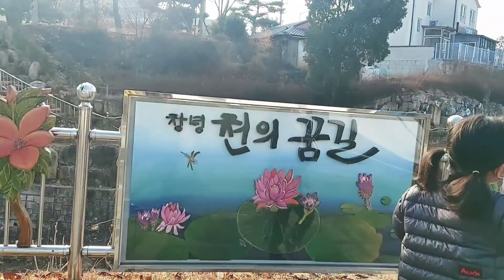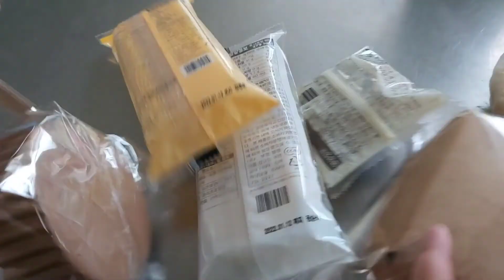KOREAN-FILIPINO 🇰🇷🇵🇭: KOREAN FOOD + BEEF MUKBANG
our kind of weekend together with my family 🇰🇷🇵🇭